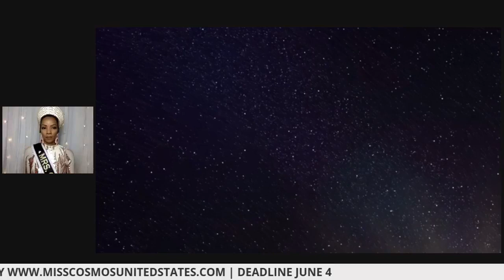Crown Garland TV: Queens Behind the Crown LiVE EPISODE: 3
EPISODE: 3
Join us this Tuesday, May 18th 2021 at 6pm CST/ 7pm EST LiVE

Meet:
Victoria (Tori) Robinson, Jr. Miss Mid-Atlantic Cosmos United States 2021
Lois Burnett, Mrs. Georgia Cosmos United States 2021
Katy Clatterbaugh, Mrs. North Carolina Cosmos Unites States 2021

Cosmos United States Nationals is headed your way in July 2021 in the beautiful Orlando, Florida at the Omni Resort.

It's time to meet some of our 2021 delegates! Let's really find out about the "Queens Behind The Crown" for an Informal interview and you all are invited!
Cosmos United States would also like to invite those of you who have not had the opportunity to sign up to compete for this years title at NATIONALS for "COSMOS UNITED STATES 2021"